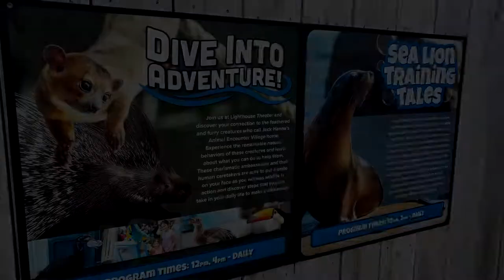Dive Into Adventure Show Clips - Columbus Zoo June 2022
Dive Into Adventure Show at the Columbus Zoo, filmed June 2022. One of two shows to take place in the sea lion Lighthouse Theater inside the Adventure Cove area of the zoo. Discover animals from Jack Hanna's Animal Encounter Village as they show off what they can do and learn about how you can help them. Opportunities for audience participation.